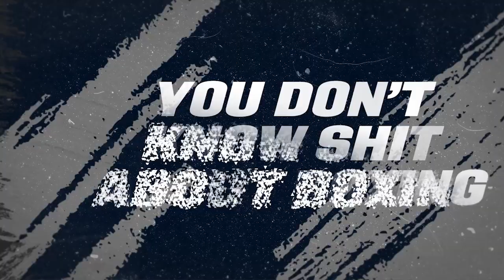'JOSHUA BUATSI SHOULDN'T FIGHT DMITRY BIVOL NEXT' - Caoimhin Ahyarko also on LIAM SMITH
In a clip from our You Don't Know Shit About Boxing podcast, Caoimhin Agyarko talks about the next British or Irish fighter to win a word title, has kind words for fellow super-welterweight Liam Smith, but advises caution to Joshua Buatsi.